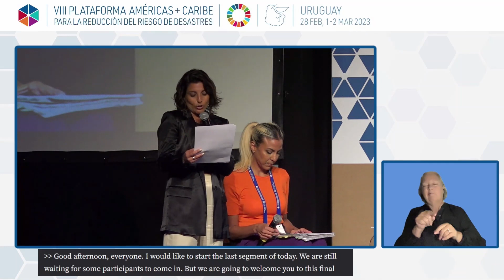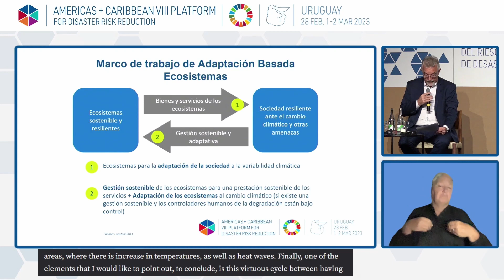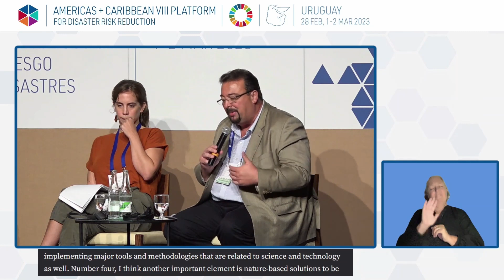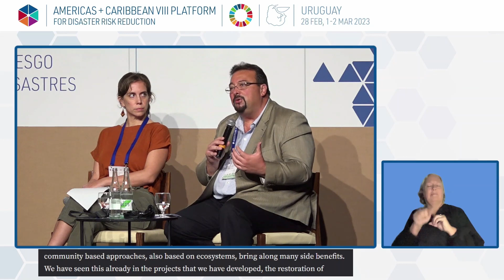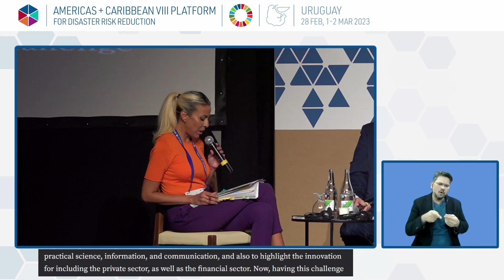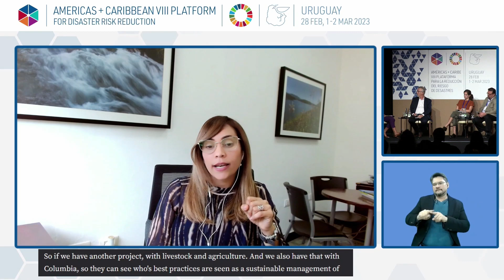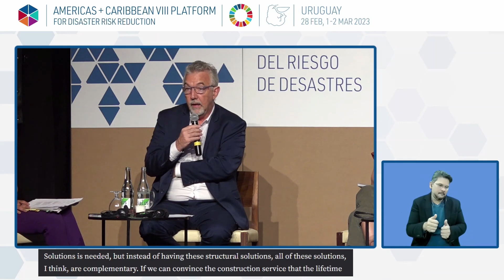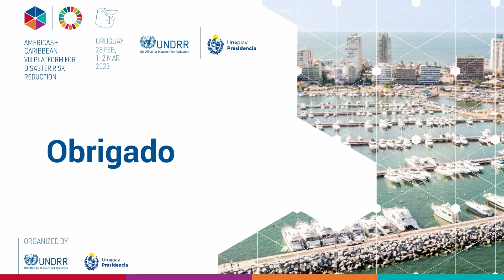Risk reduction through sustainable ecosystem management science, technology and nature (English)